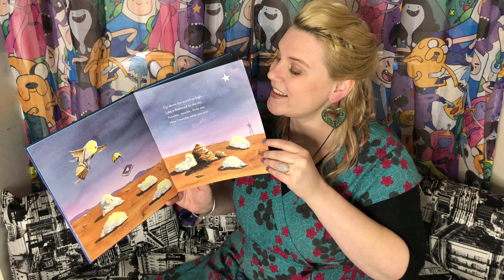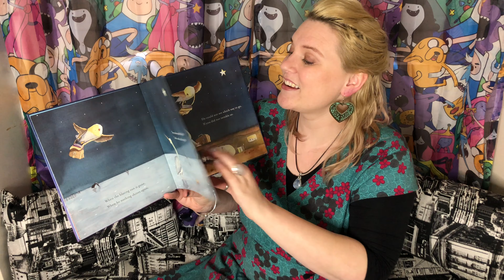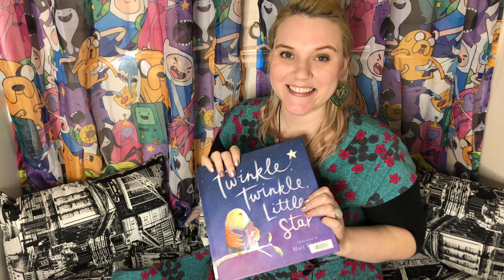Twinkle Twinkle Little Star - Story Time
Story Time With Jayne - Reading stories together and sharing our thoughts.